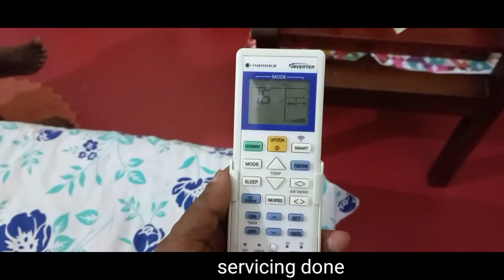aaj 3 AC service kiye Sultanganj me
today 3 ac service in sultanganj